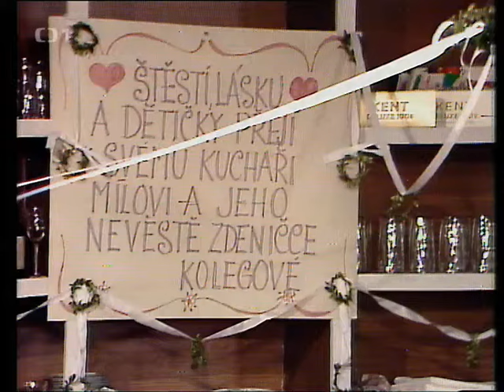Nevěsta - povídka z cyklu Bakaláři (1977)